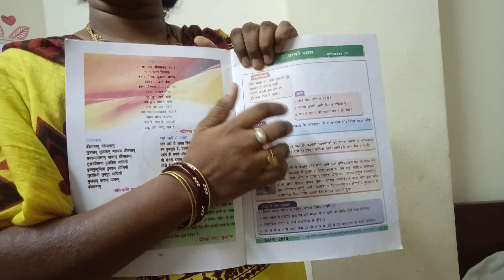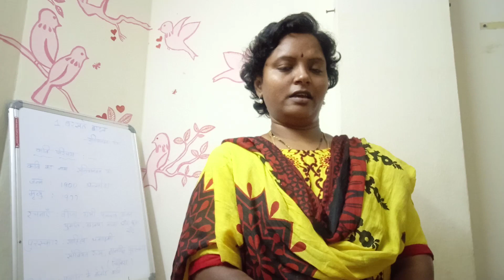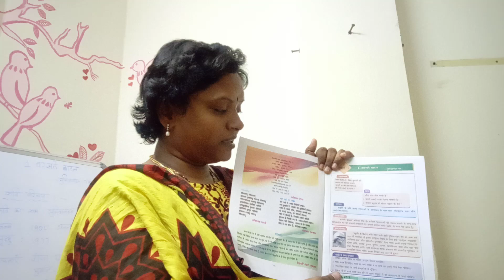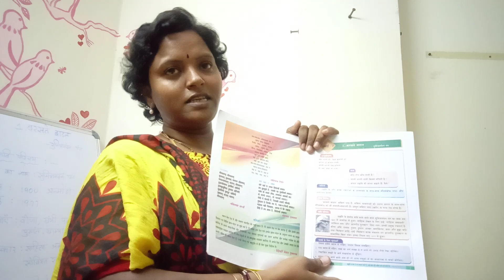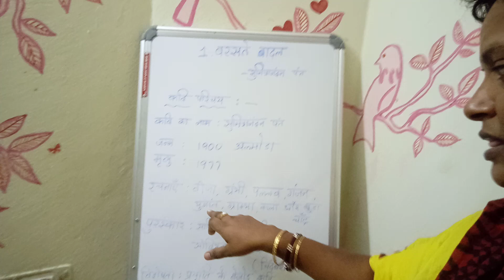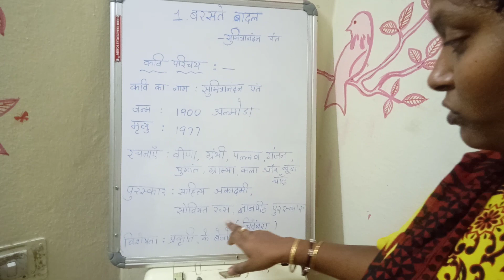Barathe baadal . Class 10. 1st lesson